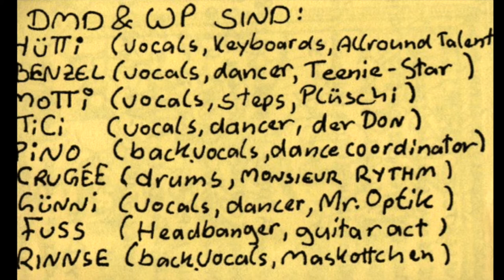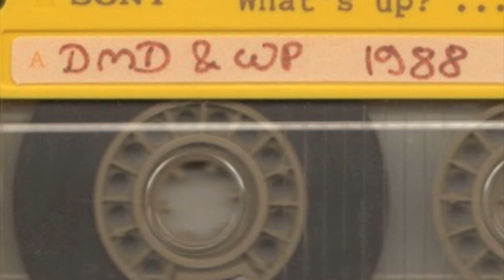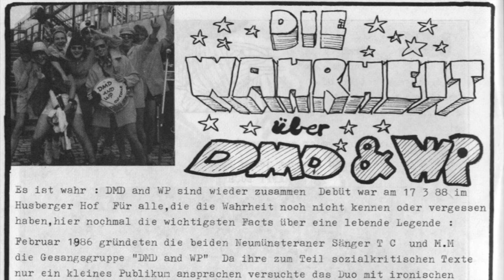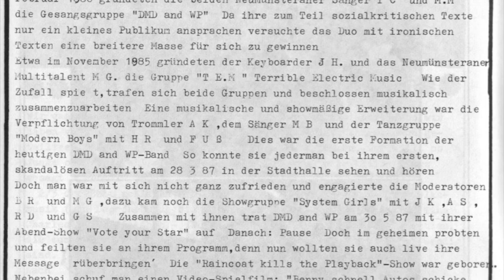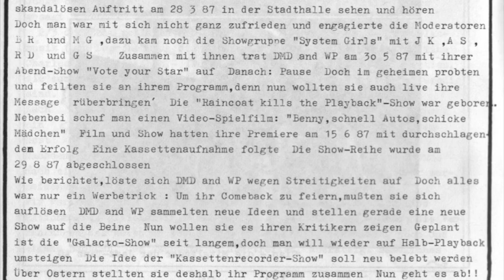DMD & WP "1988" A-Seite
Erstlings-Meisterwerk von DMD & WP
incl. der seltenen Unplugged-Aufnahmen aus dem
Krügers-"Unter-der-Erde"-Studio  und dem T.E.M.-Hit "Rhö-Song"

NEUES AUS DER HITSCHMIEDE:
14 LIEDER NUR FÜR DICH ! !

1. POWER YOURSELF
2. TUSSENTEST
3. HEVENUE SHALOM
4. MAL´ DIR ´NEN BALKEN
5. DUUAH !
6. TRAUMBÄRCHI
7. SEX BOYS

DMD SAY: GRILLEN, ROHE FRIKADELLEN, HERTHA KNACKIS,
BEACH BY NIGHT, METERBIER, RAINCOATSHOW, TIPP-KICK-TURNIER, BON-SCOTT+, JUPP-KOITKA-FETEN, VIDEOS (HIGH SOCIETY; BENNY, SCHNELL´ AUTOS, SCHICKE MÄDCHEN)